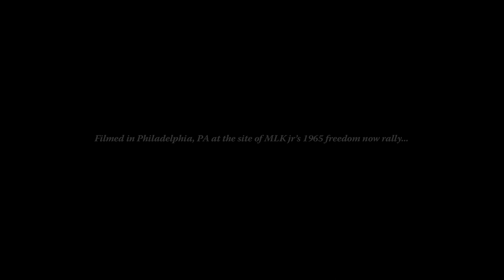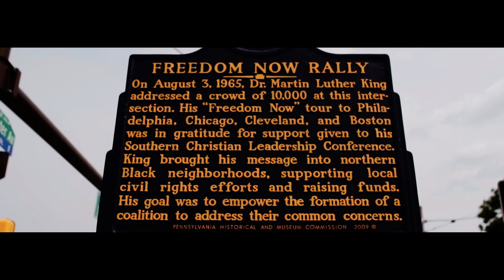Freedom Payne- IN HIS NAME (OFFICIAL MUSIC VIDEO)